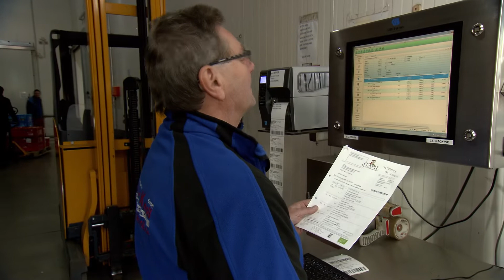Christel Knoll GmbH | Unternehmensfilm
Frische und Service aus Leidenschaft!

Geht es um Food- und Non-Food-Produkte, um Frischware, Tiefkühl- oder Konvenienz-Artikel für die Gastronomie, dann ist die Vertriebsservice Christel Knoll GmbH mit Sitz in Plauen IHR Partner. Kunden in den Regionen Sachsen, Thüringen, Bayern und Tschechien nutzen eine ausgefeilte Logistik, die zeitnahe Lieferungen ermöglicht!